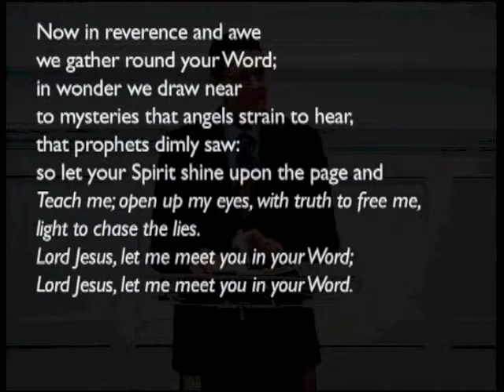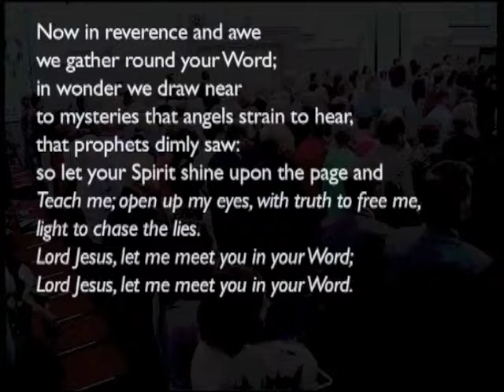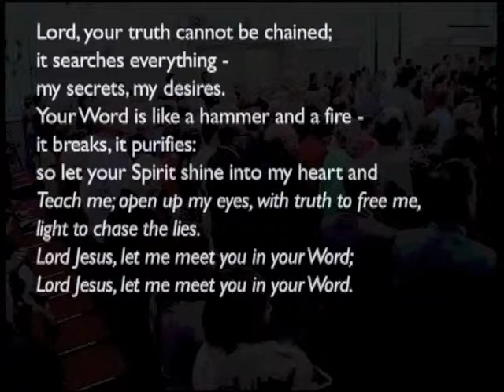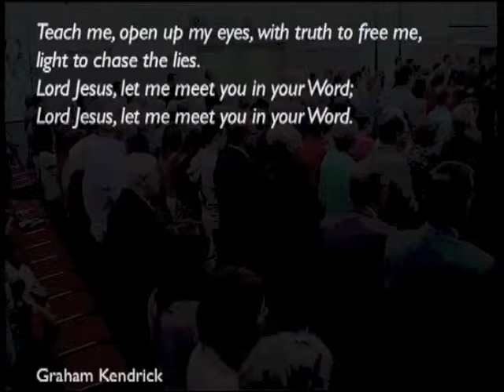140921am - Luke 2